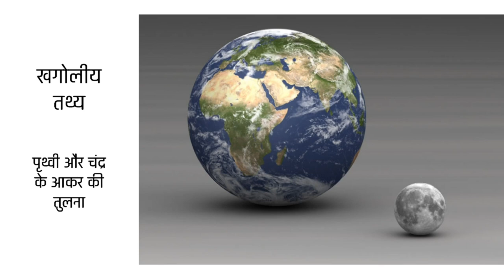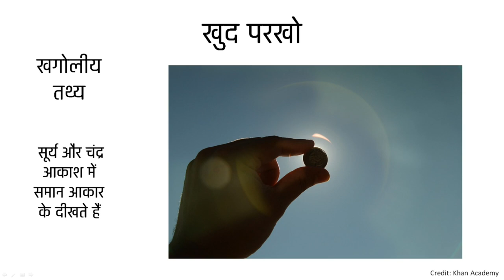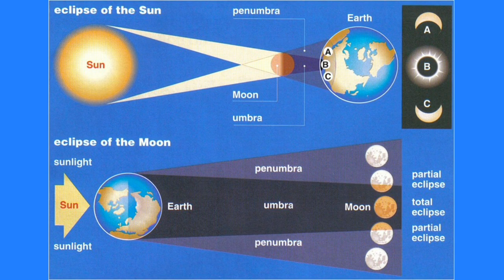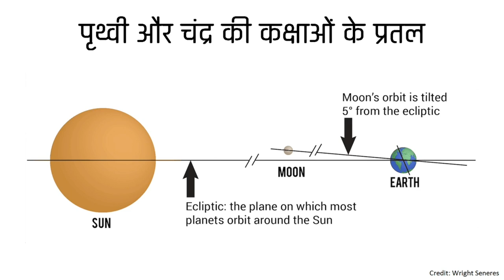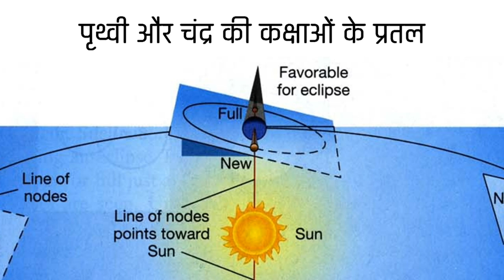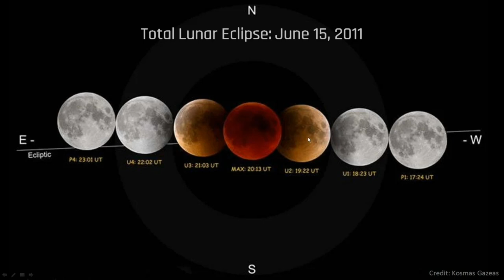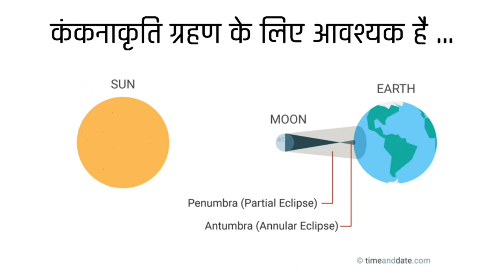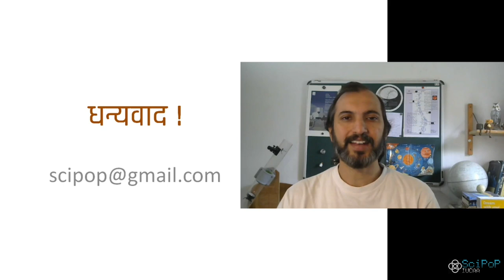Day 5: Celestial Hide and Seek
Welcome to Day 5 of School Students Astronomy Camp. This video talks about eclipse and it's basics. Our team will be live at the time of the premiere, i.e. on June 5, 2020, 11:00 am to 12:00 noon to answer your questions in the live comments.

Description:

Online Astronomy Camp from June 01 to June 06

Key points to be noted:
1. Language of communication will be Hindi
2. Subtitles will be provided in English.
3. Our team will be available online to answer the related questions from participants during these sessions (June 01 - 05, from 11:00 am to 12:00 noon).

Note:
There might be background noise in the videos as we all are working from home, not all having quiet surroundings. Kindly ignore the noise. One can use subtitles in case when the voice of the speaker is not clear.